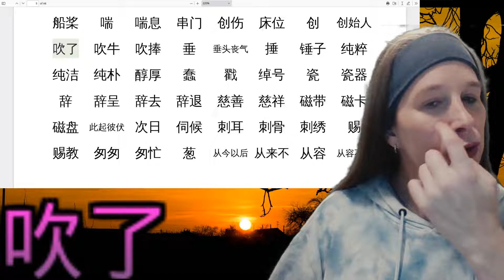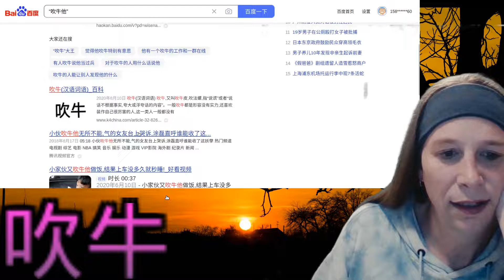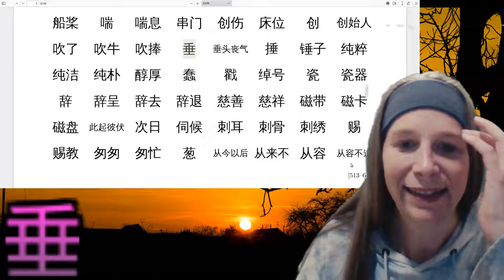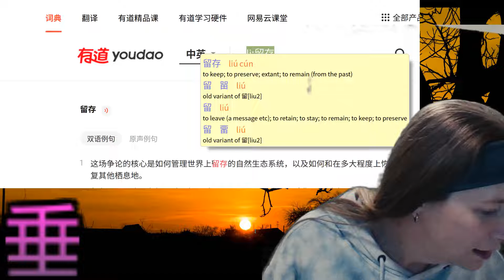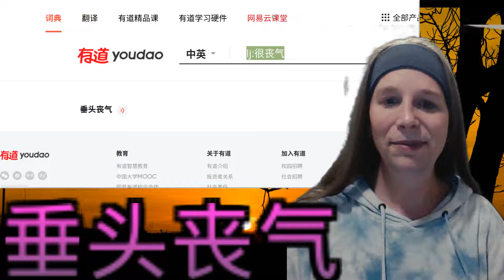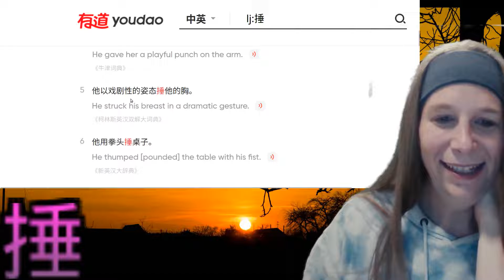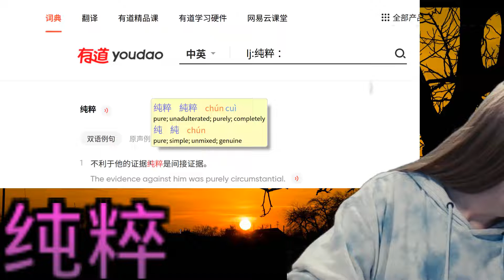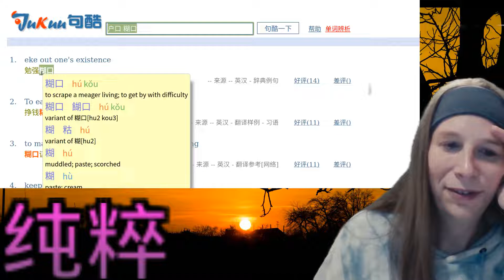Studying Chinese HSK7-9 vocab: 吹了 吹牛 吹捧 垂 垂头丧气 捶 锤子 纯粹 [Chinese subtitles]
Study Chinese HSK7-9 vocab with me!  I like to dig deep when I'm studying vocabulary, and make lots of mental connections.

0:00 Intro
0:08 吹了
3:44 吹牛
9:22 吹捧
16:37 垂 (chuí)
32:52 垂头丧气
40:52 捶 (chuí)
45:31 锤子
50:03 纯粹

The HSK7-9 vocabulary pdfs I made are They should precisely follow the new Standards (i.e., HSK 3.0).

This video was originally part of my "500 hour challenge" where I'm trying to record 500 hours of me speaking Chinese, although it seems to be evolving into a vocabulary video series.